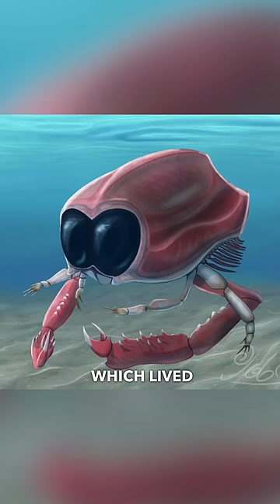I CAN’T BELIEVE THESE ANIMALS LIVED ON OUR EARTH!